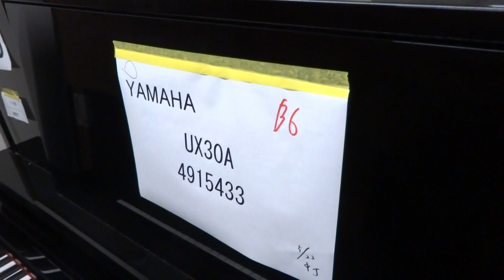ヤマハUX30A（中古ピアノ）堺市ピアノ卸屋さん在庫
100までピアノライフの厳選安心中古ピアノです。
早い者勝ち売り切れ御免となります。